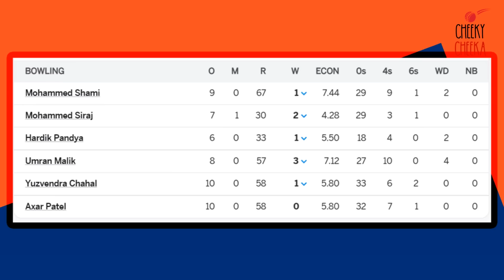King Kohli Rules | Ishan Kishan & SKY Dropped | What's Wrong with the Selectors? | Cheeky Cheeka